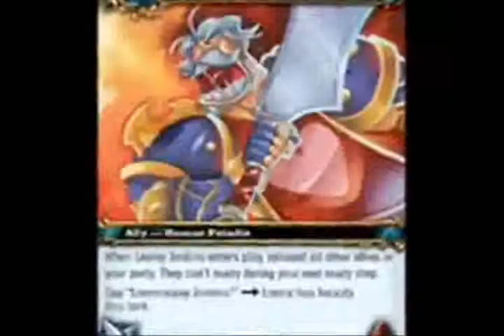YouTube Poop Bloo Reads The Enclosed Instruction Book.avi